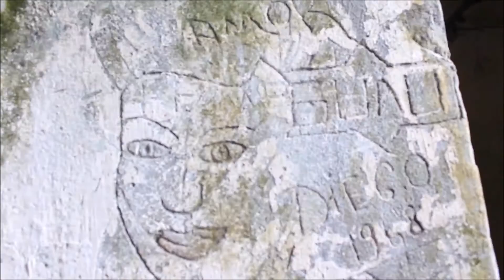Isla San Lucas | MabelyoSoy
Muy rápidamente hice este video con algunas cositas que grabé en la gira académica a la Isla San Lucas. Sé que normalmente hago videos más alegres pero la verdad es que las historias que encierra esta isla no son tan felices, aún una semana después me siento un poco abrumada cuando pienso en todo lo que ahí se vivió, que aunque no son historias dulces, sí son fascinantes. Si alguna vez tienen la oportunidad de ir, no duden en hacerlo, especialmente si son costarricenses. :)

Facebook: Mabel Solano Triana (@mabelyosoy)